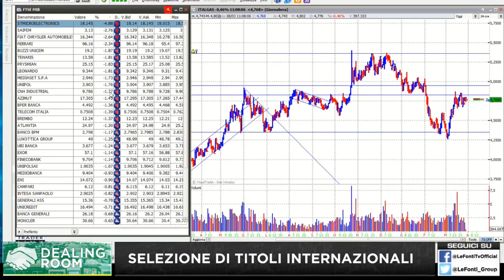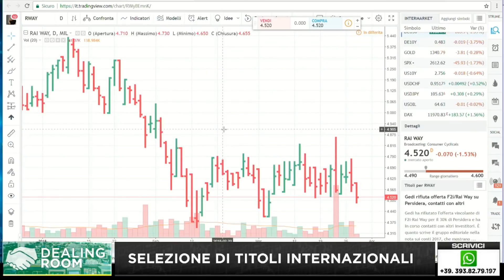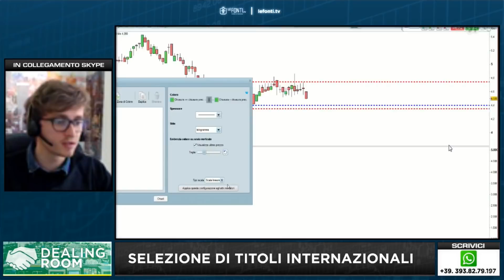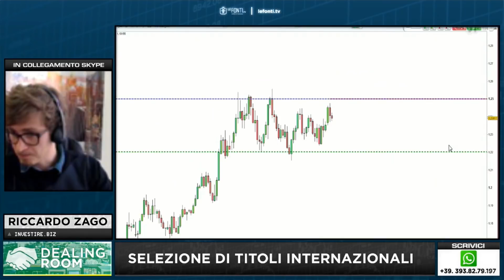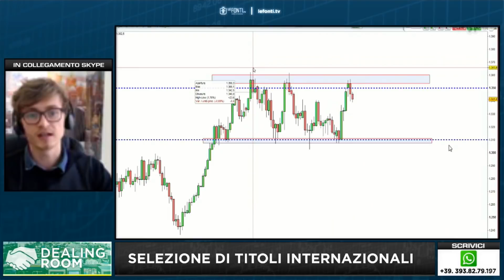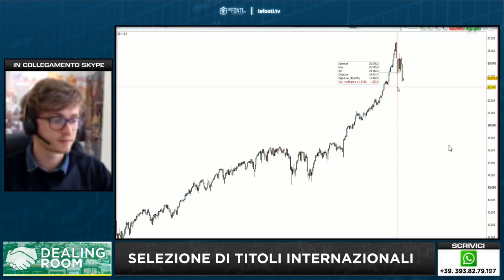Intervista a Riccardo Zago - Le Fonti TV - 28/03/2018